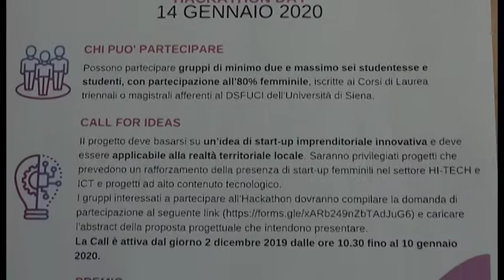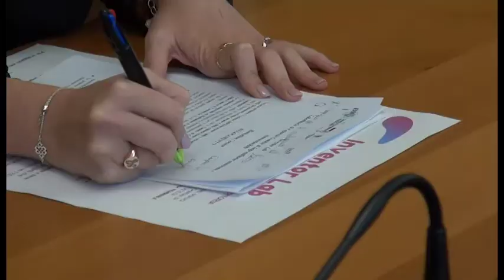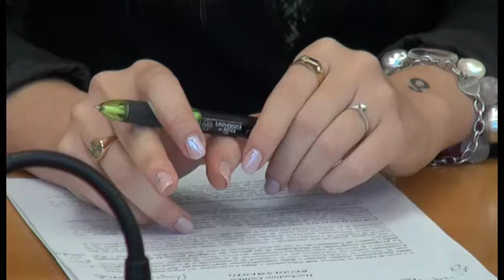Cercasi creatrici di start up, presentato il progetto "Inventor Lab"